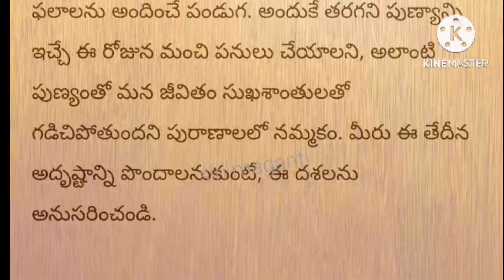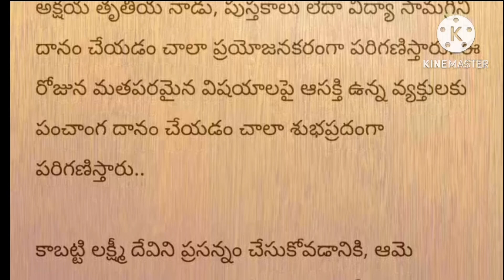అక్షయ తృతీయ రోజు ఇవి దానం చేస్తే… లక్ష్మీ ప్రసన్నం అవుతుంది..! | Akshaya tritiya 2023 date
Akshaya tritiya in Telugu
Akshaya tritiya pooja vidhanam
Akshaya tritiya pooja vidhanam in Telugu
akshaya tritiya
Akshyatrutiya poojasamagri
akshaya tritiya pooja
akshaya tritiya pooja
akshaya tritiya puja vidhi
అక్షయ తృతీయ రోజు ఇవి దానం చేస్తే
అక్షయ తృతీయ రోజున బంగారం
అక్షయ తృతీయ ఎప్పుడు
అక్షయ తృతీయ 2023
akshaya tritiya 2023
అక్షయ తృతీయ రోజు
అక్షయ తృతీయ విశిష్టత
అక్షయ తృతీయ శుభాకాంక్షలు
Akshaya tritiya 2023 date in telugu
Facts in Telugu
real life
ధర్మ సందేహాలు
నిత్య సత్యాలు
Talapatra Nidhi
Talapatra Nidhi jeevitha satyalu
Dharma sandehalu
Talapatra Nidhi satyalu
Dharma sandehalu telugu
Dharma sandehalu in Telugu
Darmasandesalu telugu
Lakshmi devi
Telugu new movies
Telugu sukthulu manchi matalu
Manchi matalu
Manchi matalu in telugu
Manchi matalu telugu
Telugu manchi matalu
Sukthulu
Sukthulu in Telugu
Telugu sukthulu
Sukthulu in Telugu small
Jeevitha satyalu
Jeevitha satyalu in Telugu
Jivitha sathyalu in Telugu
Talapatra
Talapatra grandhalu
Talapatra grandam in Telugu
Talapatra Nidhi in Telugu
Quotes
Motivational quotes
Quotes about life
Inspirational quotes
The most powerful badass quotes of all time
Life quotes
Best quotes
Funny quotes
Quotes status
Amazing facts
Facts in Telugu
Interesting facts
Telugu facts
Super facts
Interesting facts in Telugu
True facts
Facts video
telugu Manchu matalu